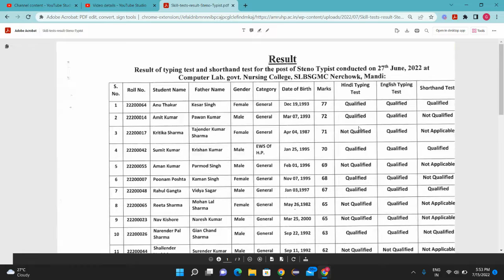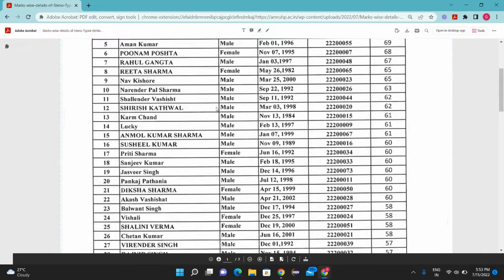Atal Medical Research University | Latest Update Regarding the Skill Test | Must Watch | HP Jobs.